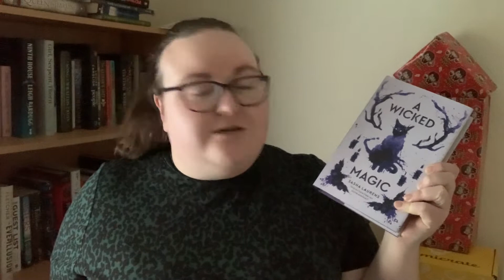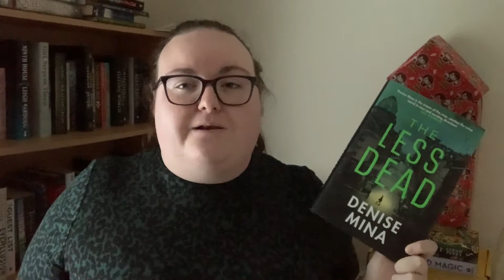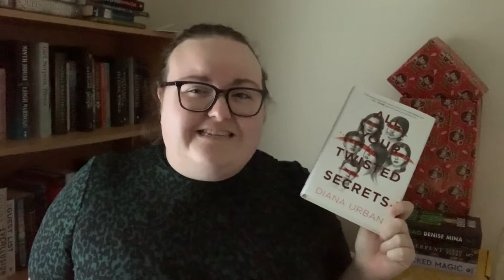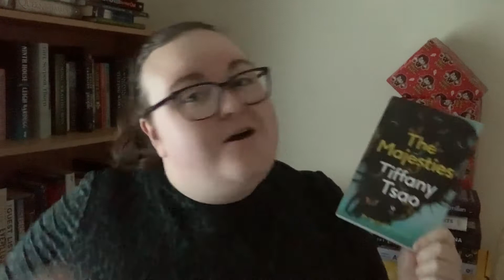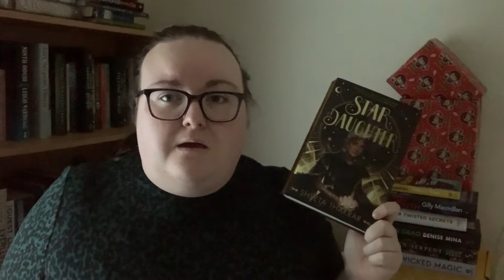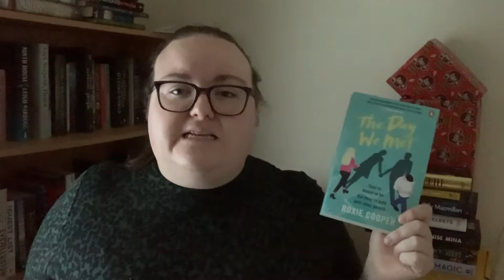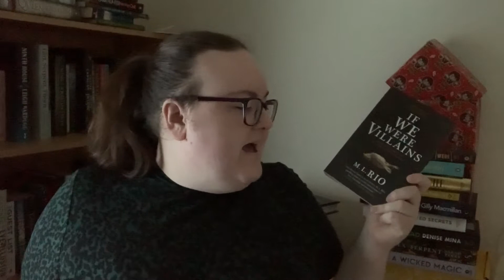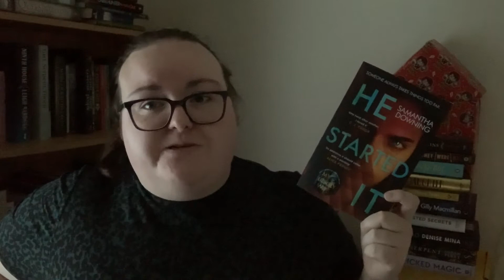Top 12 Disappointing Books of 2020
Hey guys, well I’ve shared my 12 best books of the year, so here’s the 12 disappointing books for me 🙁